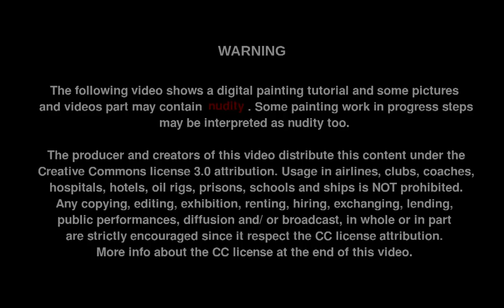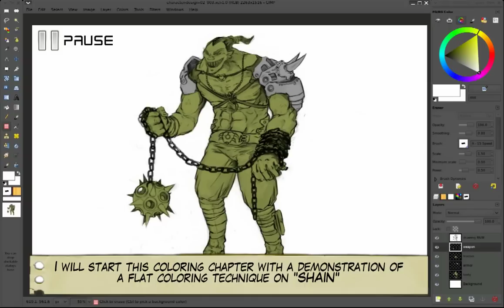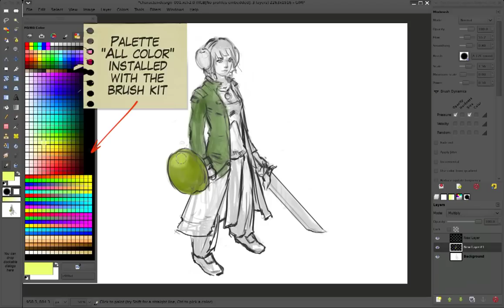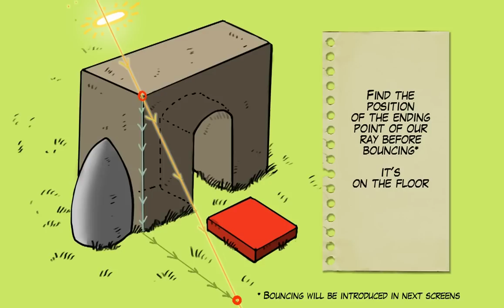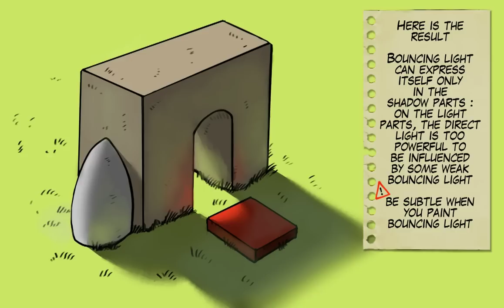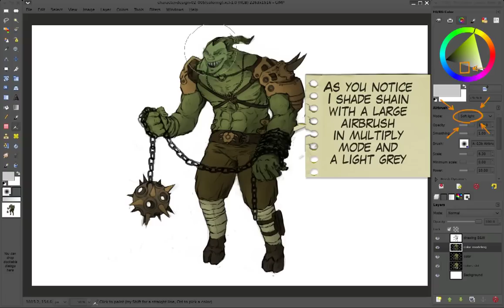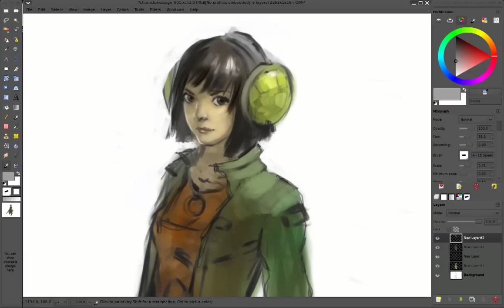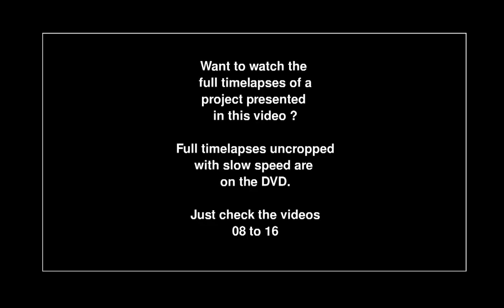Chaos & Evolutions 04 - Coloring